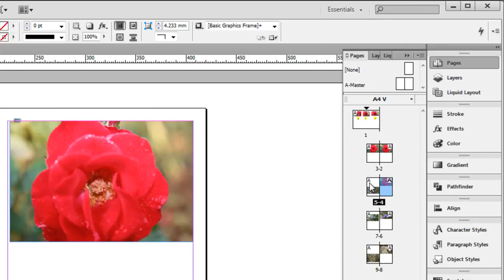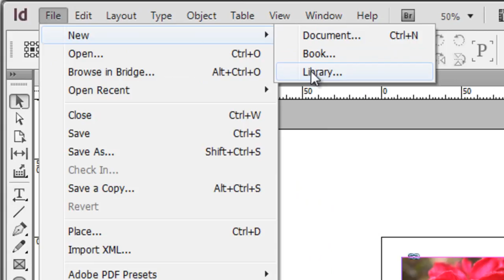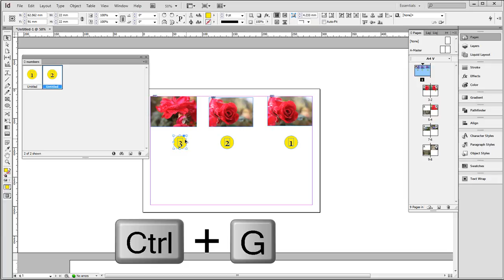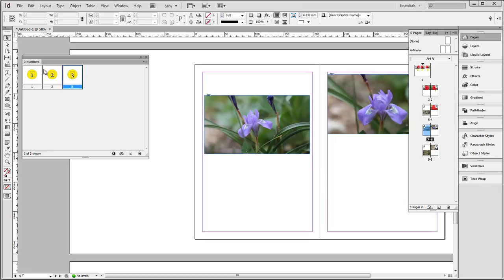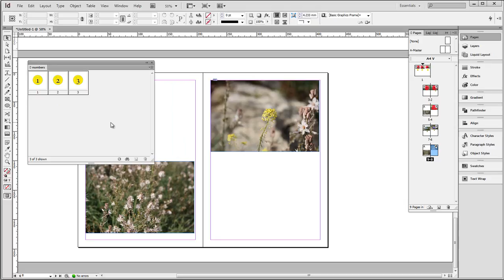ספריית אובייקטים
קורס Adobe InDesign   מלא בהנחיית זהר סקס - 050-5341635
לקורסים נוספים: